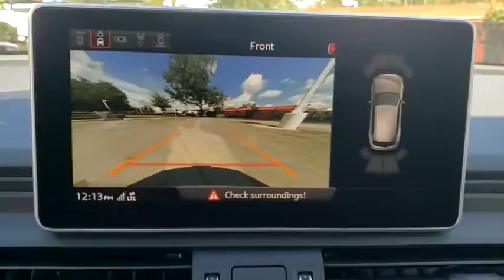2018 Audi SQ5 Lakeland, Plant City, Winter Haven, FL LA229574A